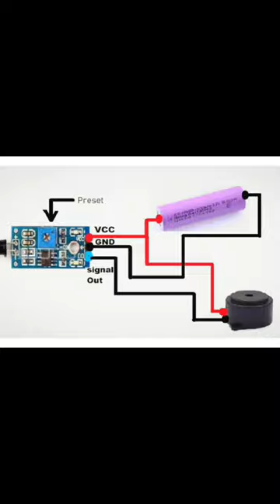DIY Mini Flame 🌡️ Sensor Project #43